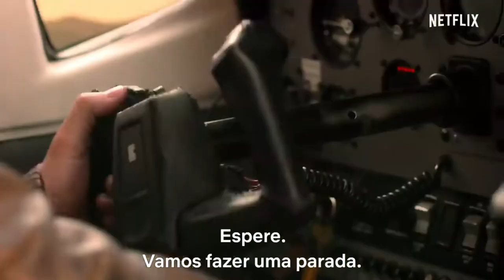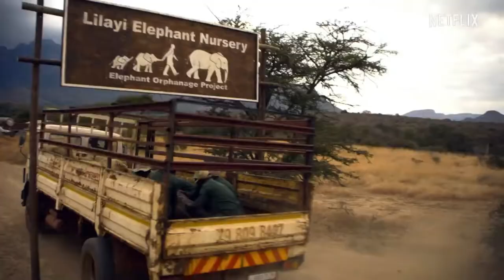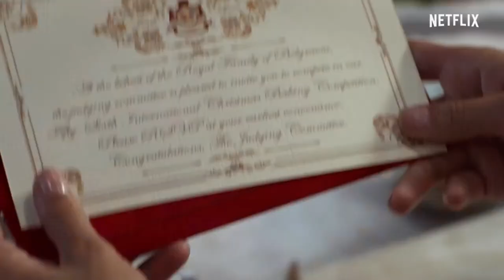Os 5 melhores filmes Natalinos da Netflix!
Eu sei que o Natal já passou, mais amo filmes natalinos em qualquer época do ano e por isso separei os 5 melhores, na minha opinião, me deixe saber se vocês já assistiram e o que acharam!